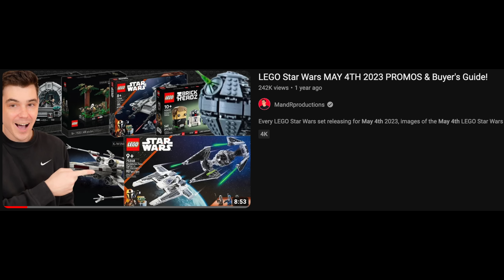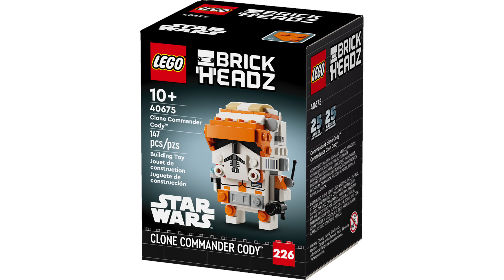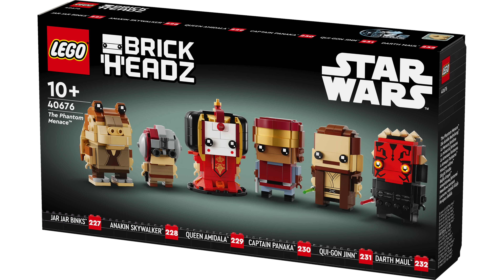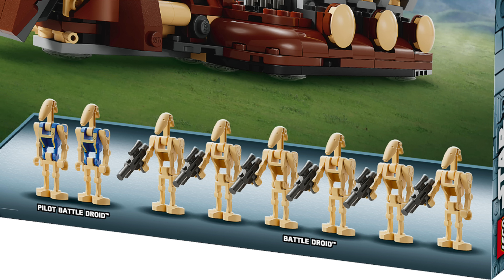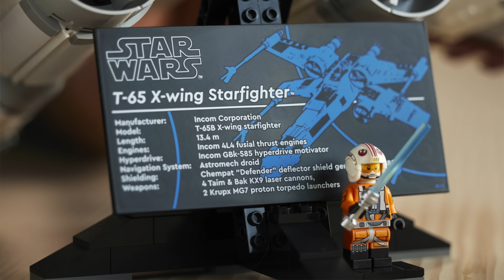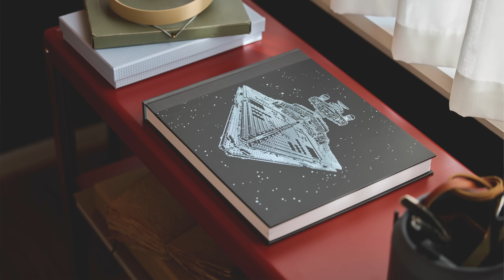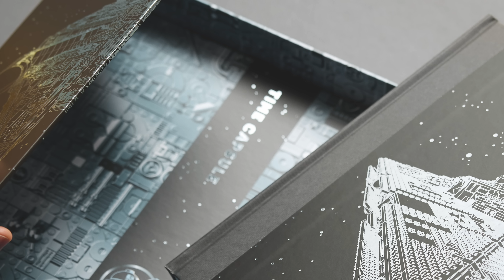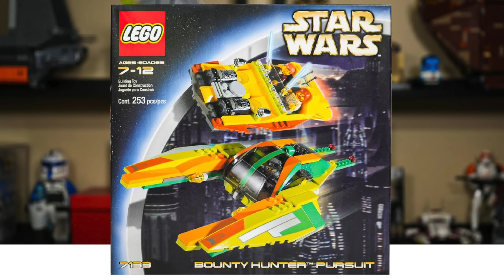LEGO STAR WARS MAY 4TH PROMO PICTURES + UCS Set + Brickheadz + $150 BOOK?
LEGO Star Wars reveled a bunch of new sets today including the May 4th 2024 promo set (Trade Federation troop Carrier), Commander Cody Brickheadz, The Phantom Menace Brickheadz, UCS TIE Interceptor, and a $150 book???